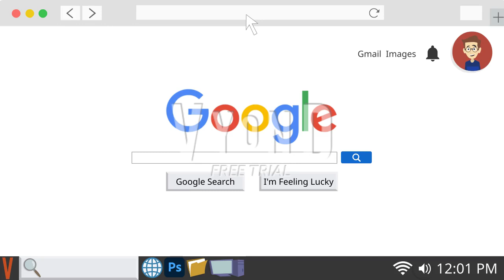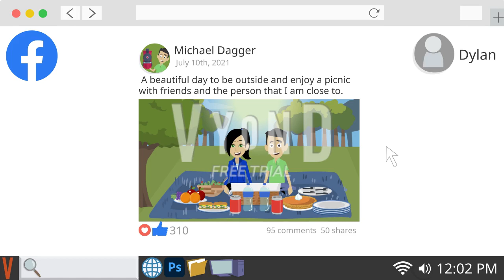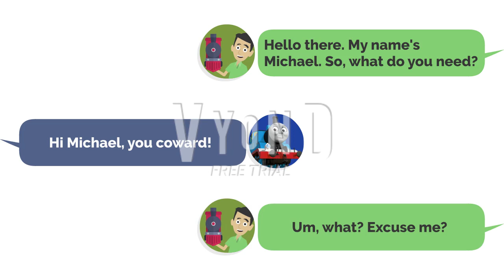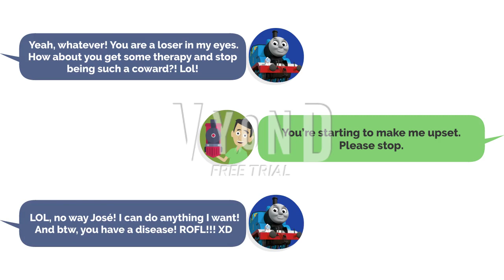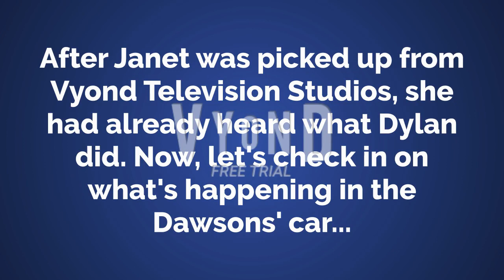Dylan Cyberbullies Michael/Gets Grounded & Gets Warren Style Punishments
Inspired by Connor the Sushi Packer and BraniacAdam.

After going on Facebook and catching up on what's happened, Dylan stumbles across Michael Dagger's account, where he starts to get jealous after seeing photos of Michael and Cecilia being together. He then takes revenge by cyberbullying Michael, which gets him in MAJOR trouble, and results in huge punishments.

Rated PG for thematic elements - including bullying.

This is currently the LONGEST video on this channel so far, with a length of 37 minutes and 12 seconds.  It took me a week to complete the video, but the final product should satisfy all of you.

Thank you for your patience, and enjoy!